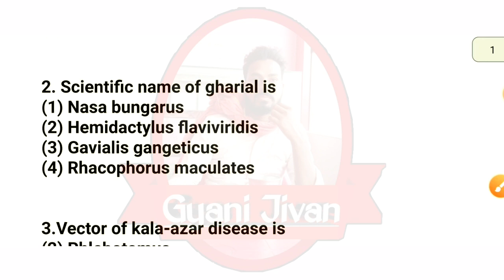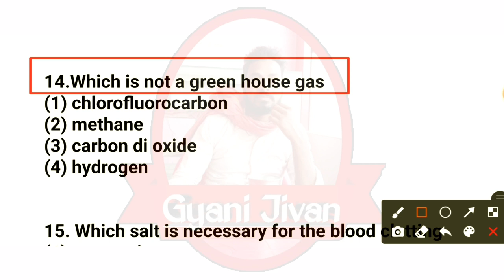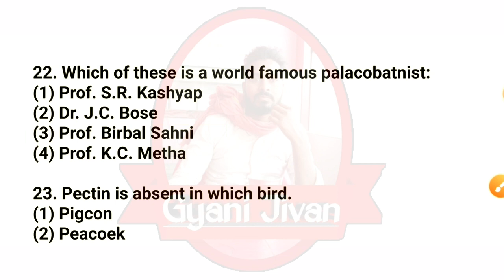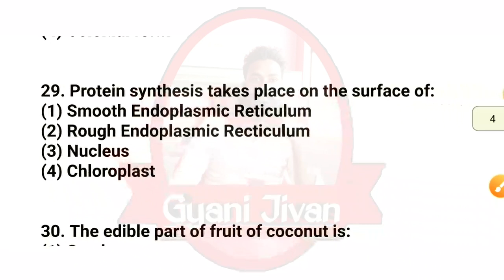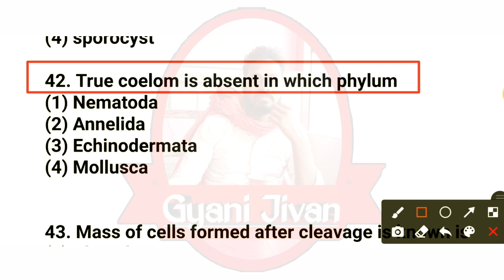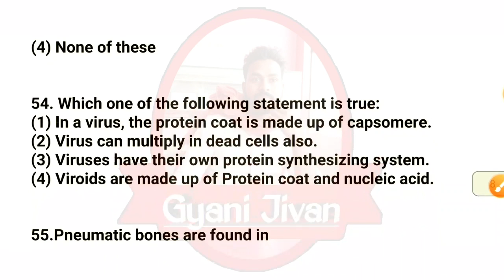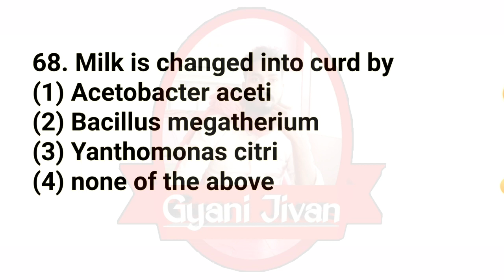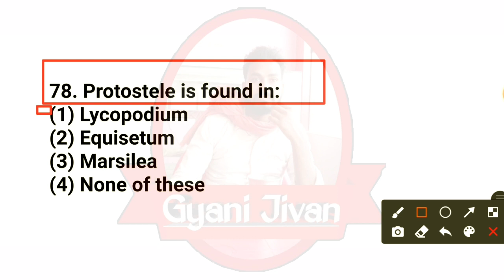GIC_PGT _BIOLOGY_PRACTICE_SET_5/GIC BIOLOGY MODEL PAPER/BIOLOGY PREVIOUS YEAR QUESTION/PGT_Biology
GIC_PGT _BIOLOGY_PRACTICE_SET_5/GIC BIOLOGY MODEL PAPER/BIOLOGY PREVIOUS YEAR QUESTION/PGT_Biology@GyaniJivan